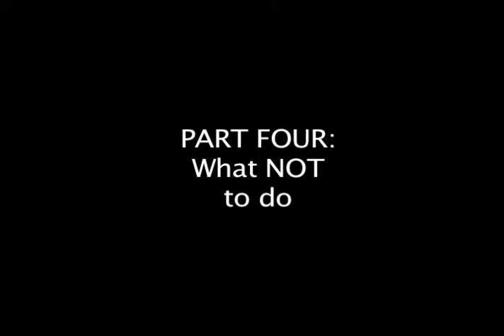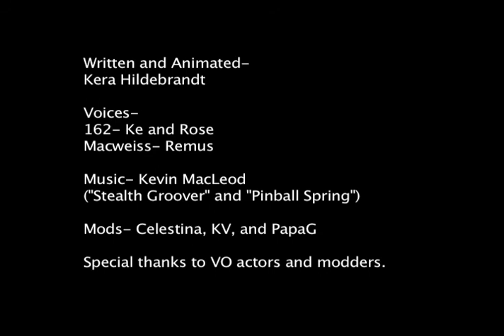Ke's Tales- How To Survive Thanksgiving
Just when you thought thanksgiving couldn't get any more terrifying...It totally freaking does.

Featuring the ever so wonderful Edan "Mac" McKenzie as Remus.

"Ke's Tales" isn't dead. It's just really, really sick right now.